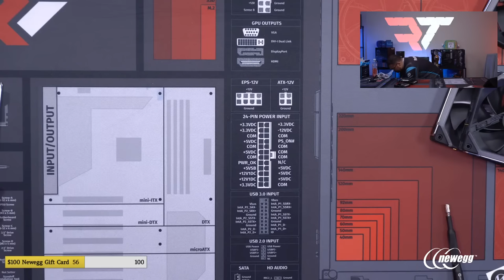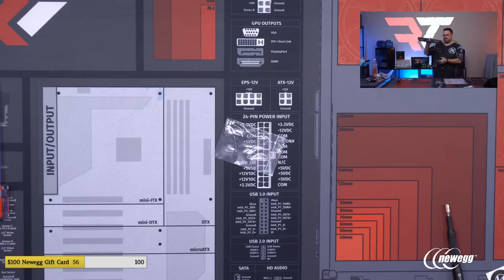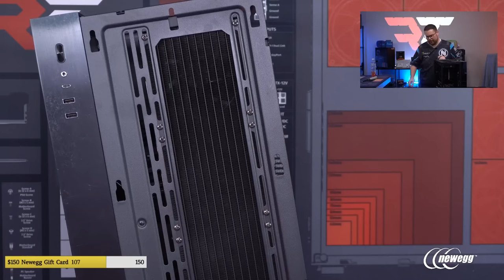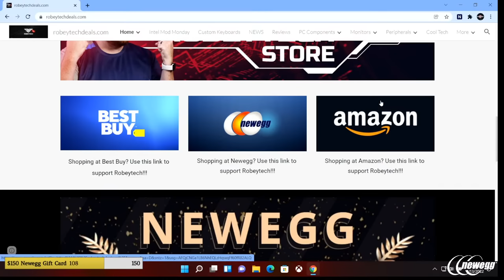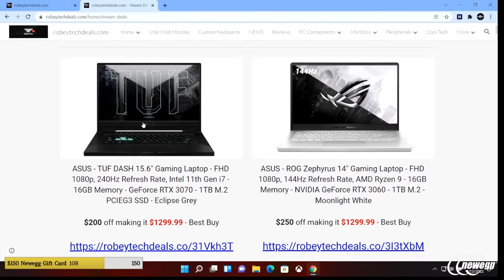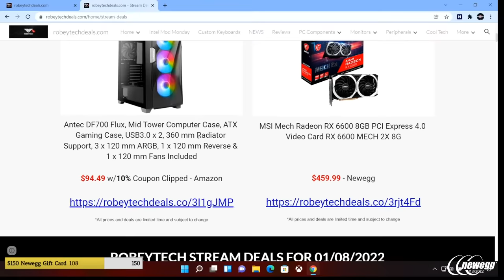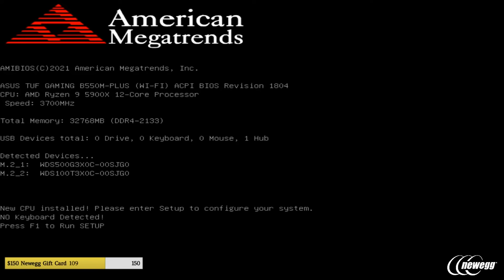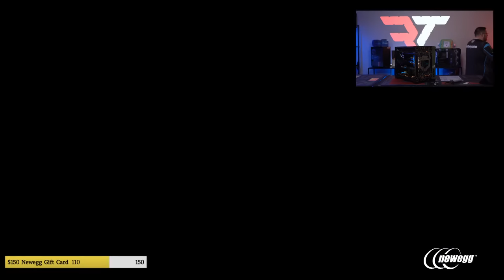How to Build a PC –Giveaways + $2600 Build in the Lian Li o11 Mini (5900x / EVGA 3070Ti)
CPU Cooler – Lian Li Galahad 360mm AIO Black - Amazon - $160
RAM – Corsair Vengeance RGB Pro SL 32GB 3200MHz - Newegg - $78 x2
Drive Storage 1 – WD Black SN750 500GB NVMe SSD - Newegg - $76
Drive Storage 2 – WD Black SN750 1TB NVMe SSD - Newegg - $120
GPU – EVGA GeForce RTX 3070 Ti FTW3 - Newegg - $860
Case – Lian Li PC-o11 Dynamic Black Mini - Newegg - $110
Case Fans 1 – Lian Li UNIFAN SL120 3 Pack Black - Newegg - $90 x2
Case Fans 2 – Lian Li UNIFAN SL140 Single Black - Newegg - $30
PSU – EVGA SuperNOVA 850GM - Amazon - $180
Cable Extensions – Asiahorse Black Single EPS - Newegg - $23

00:00 Start
16:09 Parts Overview
27:11 CPU Install
31:32 M.2 Install
38:14 RAM Install
44:06 Case strip
59:19 I/O Shield Install
1:00:02 Motherboard Install
1:08:42 Case fans Install
1:20:47 AIO Prep
1:27:40 AIO Install
1:44:15 Front Panel Connectors
1:55:40 Case Fans Install pt.2
2:03:55 Cable Management
2:26:28 PSU Install
2:36:14 GPU Time!
3:15:22 RGB Puke in cute small form :) (PC Post)

@Robeytech - Twitter
@Robeytech - Instagram
@Robeytech - TikTok
Facebook.com/Robeytech - Facebook
Twitch.tv/Robeytech - Twitch